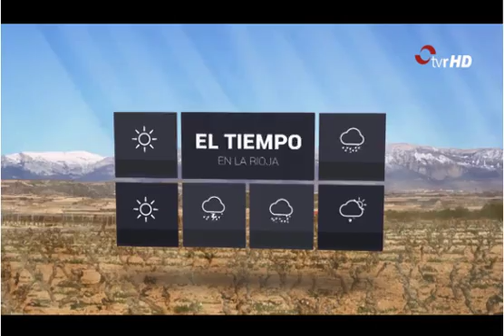Previsones del tiempo TVR.23/02/2017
Fotos de Sandra y Elena